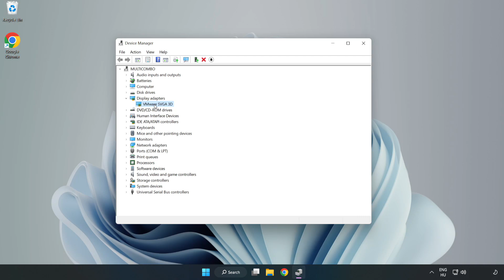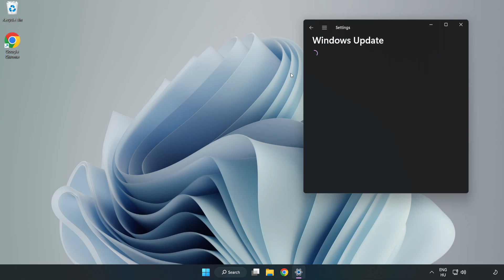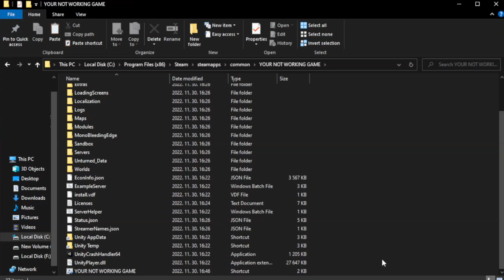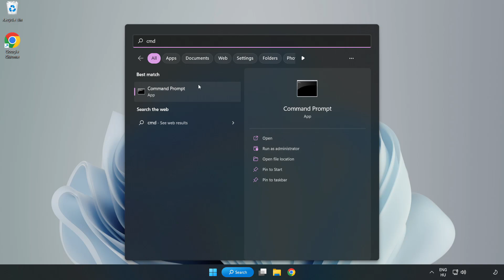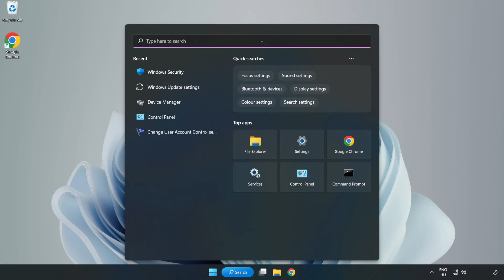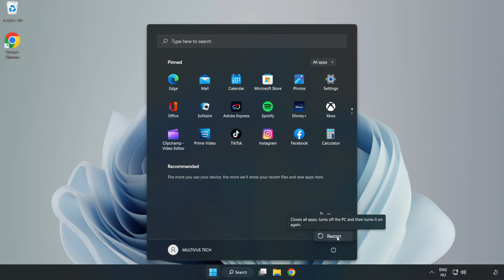How to FIX Murky Divers Crashing / Not Launching!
I'm going to show How to FIX Murky Divers Crashing / Not Launching!